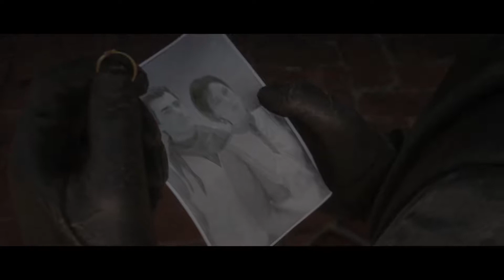EP.108 จอห์นชาวไร่ Prelude ep18 ขอเมียแต่งงาน หวานฝุดๆ - Red dead redemption 2